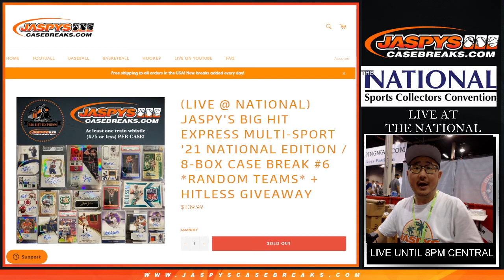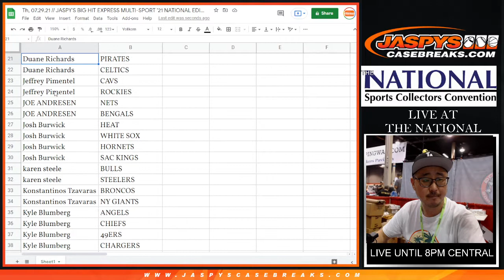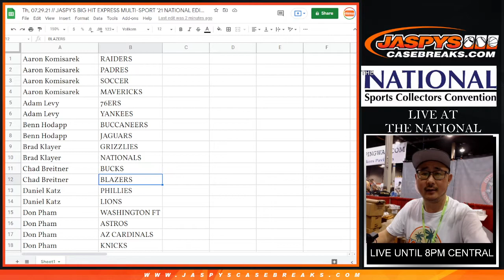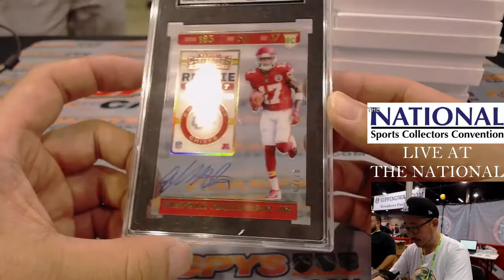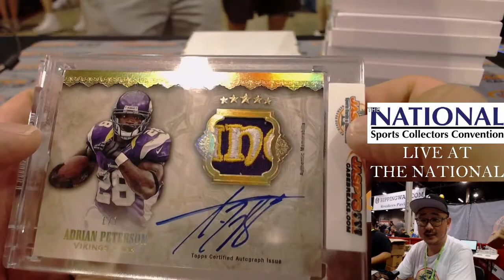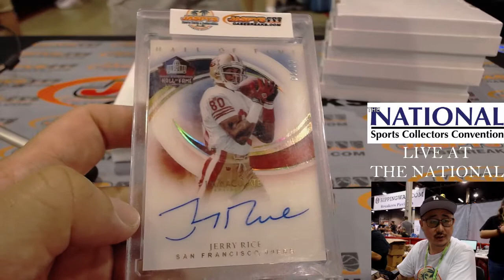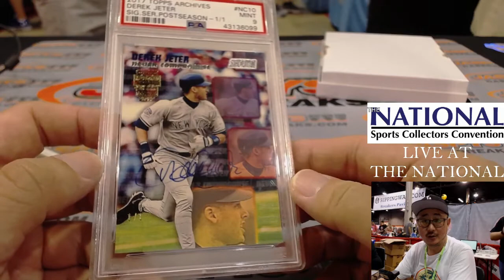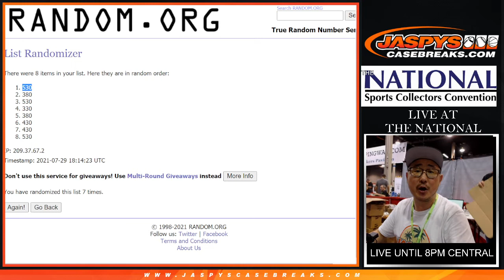Th, 07.29.21 // JASPY'S BIG HIT EXPRESS MULTI-SPORT '21 NATIONAL EDITION / 8-BOX CASE BREAK #6